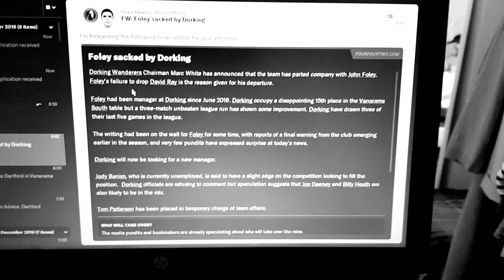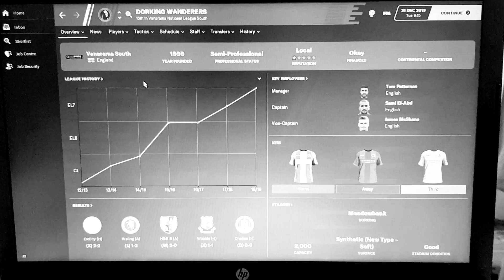The Jimmy Muitt Challenge - Wanderers to Wembley: Episode 7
SACKED!